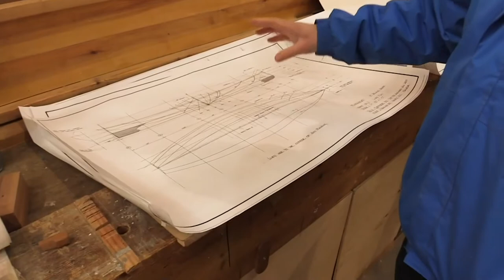100 Years of Falmouth Marine School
2020 marks the 100th year that Falmouth Marine School has taught specialist boatbuilding courses.

We are very proud of the long tradition of excellence that has seen FMS grow into one of the world leading colleges in boatbuilding.